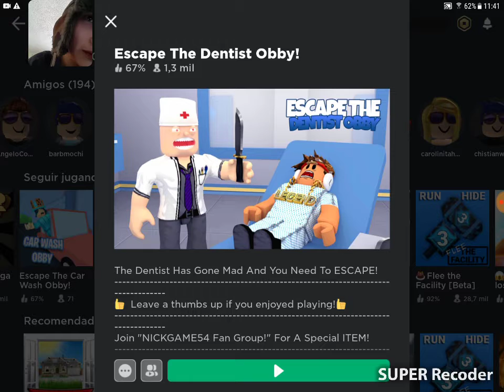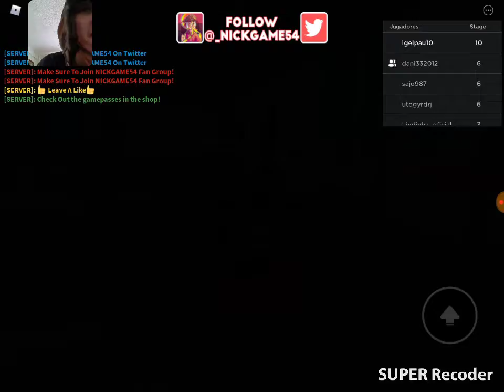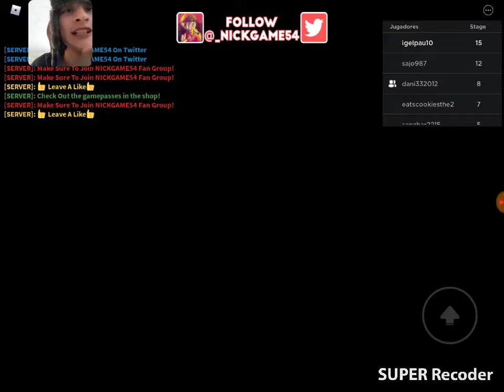Roblox escapando del dentista malvado 😱😎👍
Mi nombre en roblox : igelpau10

Mi nombre en tick tock :aguilaangeldeviel

Mi nombre en Instagram: aguila sombra angel